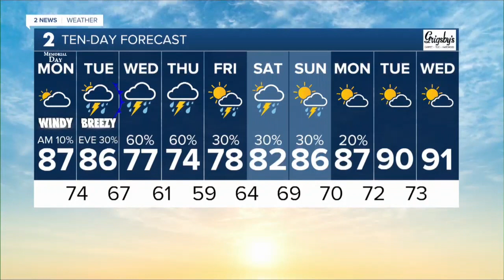2 News Oklahoma KJRH Tulsa Latest Headlines | May 29, 5pm